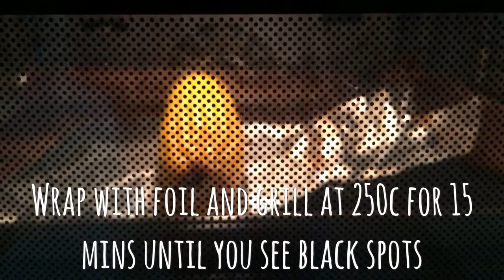Chilli Cheese Grilled Corn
Spicy Corn grilled with Parmesan